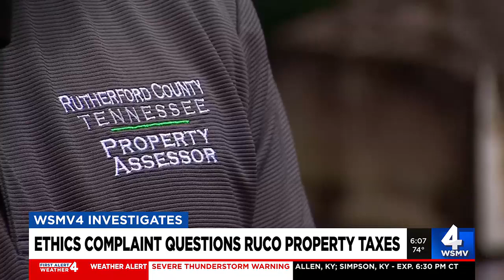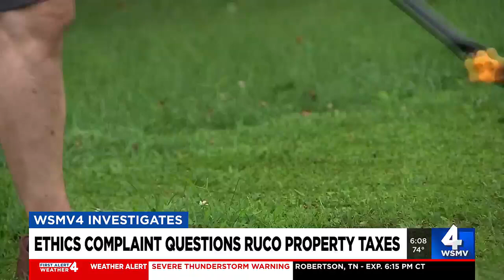Ethics complaint questions Rutherford County property taxes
A whistleblower complaint in Rutherford County claims a top county official is breaking ethics rules and costing the county tax dollars.